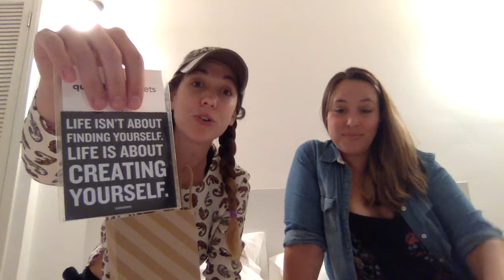Executive Connect Retreat 8/18/2017